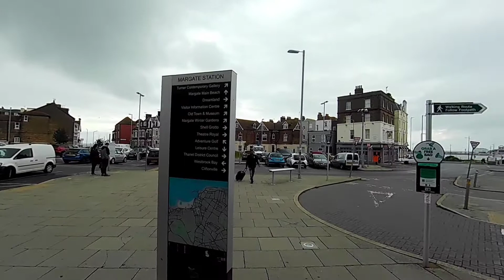train travelling going to Margate beach| episodes -01 | 22/ august/2021